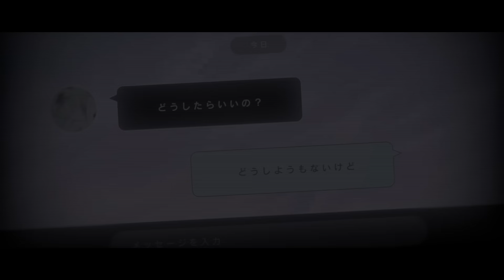【039】[feat. みきまりあ, ニト。] バイマイダーリン / MAISONdes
“MAISONdes”は、どこかにあるアパート。六畳半の部屋が沢山。
この仮住まいは、同じ時代を生きるアーティストたちを引き合わせ、ここでしか生まれないコラボレーションで楽曲を生み出す。
部屋の数だけ住人がいて、住人の数だけ様々な物語があり、その数だけ歌がある。
このアパートのどこかには、「あなたの歌」がきっとある。

- Movie -
Creative Director : Akito(THINGS.)
Director : おれお/OREO
Production Manager : Ko Sato(THINGS.)
Producer : Satoshi Imamura(THINGS.)

- CI -
Art Director, Designer：Maiko Harada（HACHI DESIGN OFFICE）
Motion Designer：Kazuya Futagoishi（maxilla）

TVアニメ『うる星やつら』第4クールオープニング・テーマ
「バイマイダーリン feat. みきまりあ, ニト。」
作曲・作詞・編曲：ニト。
歌：みきまりあ